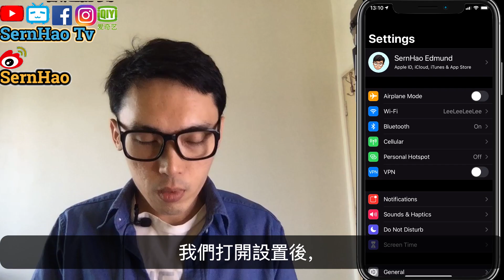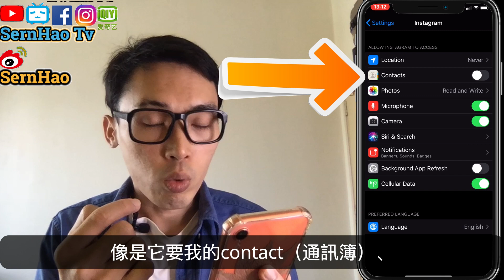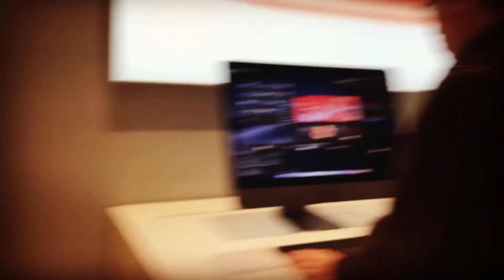如何避開惡意軟件｜iPhone使用技巧-13｜SernHao Tv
AppStore 的審核機制是非常高的。惡意的軟件或是有病毒的軟件是通常上不了架的。
可是，很多東西都是有漏洞的。這集，我就和大家分享：我們應該如何好好地保護好自己。

2）【iPhone搭配NFC】5個蘋果CEO讓我一定要使用的iPhone快捷指令2020最新版! Feat. 隐藏功能 使用方法 ｜ 大耳朵TV

3）iPhone如何下载「王者荣耀」、「和平精英」、「剪映」和其他找不到的app！｜iPhone使用技巧-12｜SernHao Tv

===影片內容===
大家好，我是SernHao。歡迎你來到我的頻道。
如果你是一次看到我的話，請讓我自我介紹哦。
我是一個喜歡「Apple」的馬來西亞KOL。
目前，我的頻道會專注於分享：如何正確的使用MacBook和iPhone。

如果要在iPhone上下載app的話，我們就只能通過AppStore。
這是為什麼很多人都會說：科技小白/老一輩的，很適合使用iPhone。
因為這一群人丫，很多時候，都會不小心的下載到一些惡意的軟件/有病毒的app。
當然當然，在看視頻的你哦，我相信一大部分的人都屬於高級的人。這些人也是適合iPhone的。

這裡有3個東西是我們需要注意的。

00:01:02 （1）注意不合理的權限
當我們下載好，開啟這app時，它們（app）會要求我們開啟一些權限給他們。
像是相機、mic、等等。
這裡我打個比方哦。如果你使用的是一個計算機App。
而它要求你開啟相機和mic的權限給它。那，你就要覺得這個不對了。
因為普通的計算機，是不可能需要拍照的。
那麼，你可以選擇其他的app，然後刪除它。

00:01:28 （2）關閉不合理/不需要的權限
如果你真的需要這app，而你有開啟的這些權限給它的話，
你可以做的就是，到“設置”里關閉它。
我們打開設置後，我們打開設置後，我們就去找我們要（關閉權限）的app。
這裡，我就找個比較通用的app。就是「王者榮耀」。
我們可以看得到哦。它需要我們的Location（坐標-GPS）。
和我們的日曆、mic.
如果你覺得，我不需要它偵查到我的坐標的話，
那麼，我可以把這個location，徹底關閉。
然後，像日曆我也不需要，我可以從原本開啟的，我把它關閉。
因為在玩「王者榮譽」時，通常會和隊友溝通。
mic呢，我是開啟的。
我再拿一個做例子哦。so，我選的就是Instagram。
你可以看到哦，這Instagram要求很多權限。
像是它要我的contact（通訊簿）、相簿的讀和寫、mic、和相機。
如果你覺得這些都不需要的話，就跟它關到完。
像是這個Location（坐標），我就關閉了。
Contact（相簿）我也不需要。然後，我也把它關閉了。
因為我需要上傳我的相片，所以我需要給它這個權限。這些我會開啟。

00:02:43 （3）多注意新聞。
就是你需要多留意一些科技上的報導。
像是我看到一些博主，會分享（一些資訊），像是什麼app有問題、
或是其資訊等等。
如果這些app是我有用到的，那麼，你可以選擇刪除它。
當然，我有時也會分享這方面的資訊哦，如果大家不想錯過的話，

總的來說，「Apple」是提供了一個很好（安全）的生態。
雖然，難免會有些漏洞。它會很快的補救回來。
那麼，以上就是這影片的所有內容，
如果你覺得這影片對你有幫助的話，歡迎你給我個贊。
也分享給你的朋友。也許他們正好需要這樣的資訊。

如果你在使用Mac/iPhone上，遇到什麼問題的話，
歡迎你分享給我， 我們一起討論。

===喜歡的Youtuber===
Men's Game 玩物誌 | 阿滴日常 | 科幻FANS |